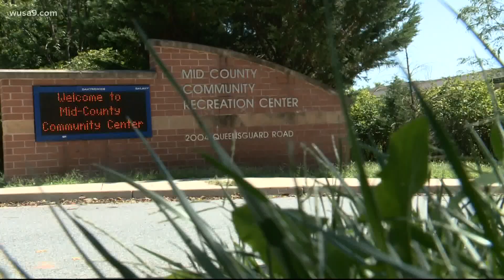Families clean up what's left of flooded Rockville apartment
Melkin Daniel Cedillo drowned in the flooding. Cedillo's uncle says that losing his nephew has destroyed their family.